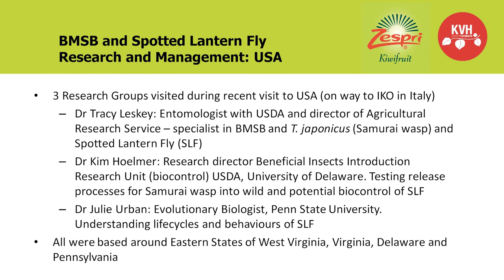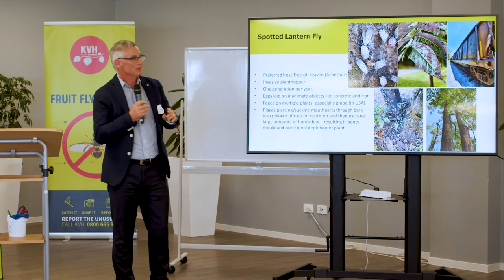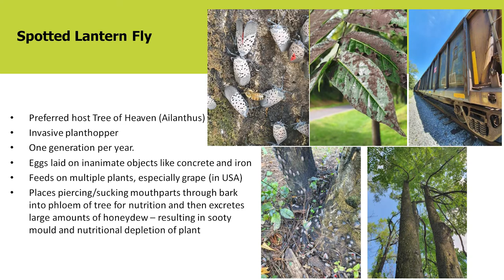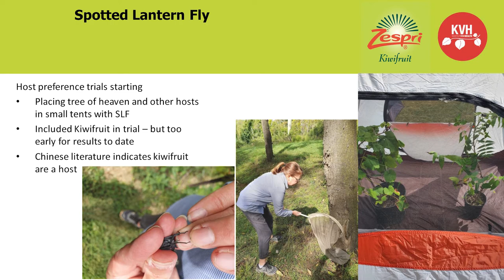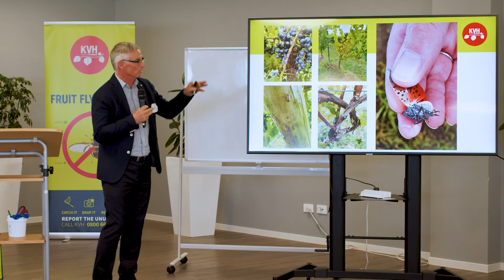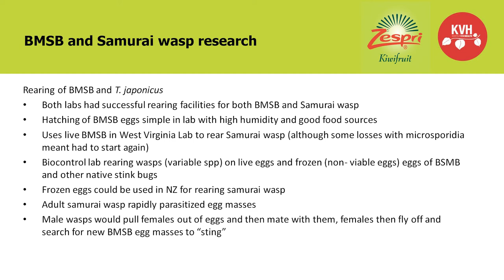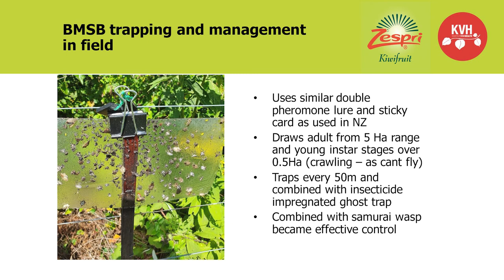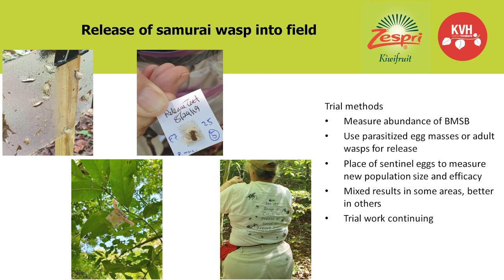BMSB and Spotted Lanternfly in the field: Stu Hutchings, KVH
A series of presentations and updates were shared with growers and industry during the Kiwifruit Grower Biosecurity Day (23 October 2019). The event was hosted by KVH and Zespri as part of the TMBC 'Spotlight on Biosecurity' week of events.